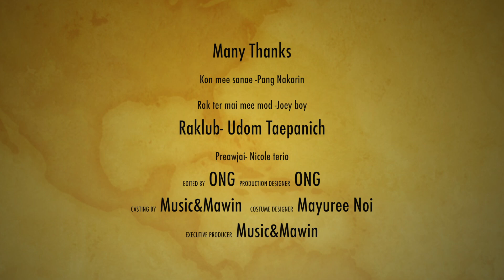Music mawin 170761